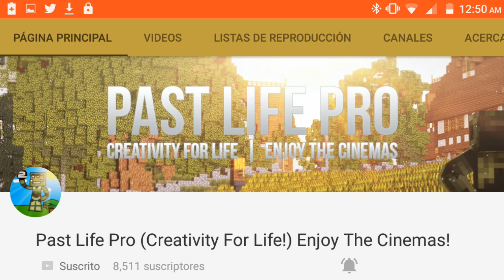Minecraft PE 0.15.0 Build 1...(EPICO) || DESCARGA ANDROID 2.3 & 4.0+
¿Te Gustó? Apoya con un Like,Compartiendo el Video Con Tus Amigos Gracias.

💖PREGUNTAS FRECUENTES💖

👉¿De Donde Soy/vives?
Vivo En Jalisco ,Mexico

Fernando Emmanuel!

👉¿Que Dispositivo Tienes?
ZTE BLADE V6

👉¿Cuanto Es 2+2?
Es Igual A Pez :v

👉¿Con Que Aplicacion Editas?
AndroVidPro Y VidTrimPro

👉¿Con Que Aplicación Grabas?
Con Shou,Rec Pro Y Z ScreenRecorderPro

Tengo 15 Añitos :3

👉¿Cuando Cumples Años?
4 De Enero :3:3

👉¿Cada Cuanto subes Videos?
Trato De Subir Un Vídeo Diario Pero La Verdad Me Es Difícil xD

Muchas Gracias!!!

~•~•~•~TAGS~•~•~•~
reis minimap mod para minecraft pe 0.14.0/Textura Apixelados PvP!•Texturas Para Minecraft PE 0.14.0!•Descarga/Textura UHC!•Textura Para Minecraft PE 0.14.0!•Descarga/Como Tener 2 Versiones De MCPE Instaladas! 0.13.1 & 0.14.X (Apk Modificada)/Bob Esponja Mod! Épico:3•Mod Para Minecraft PE 0.14.0•Review Y Descarga/Furniture Mod Actualizado!•Mods Para Minecraft PE 0.14.0•Review Y Descarga/CarCraftPVP Textura!•Textura Para Minecraft PE 0.14.0•Review Y Descarga/Vehículos Mod Actualizado!•Mods Para Minecraft PE 0.14.0•Review Y Descarga/Épico Mapa De SkyWars Pokémon!•Mapas Para Minecraft PE (0.13.0 & 0.14.)•Review Y Descarga/PvP Texture Pack!•Banana Textura Para Minecraft PE 0.14.X•Review Y Descarga/Indicador De Vida Mod!(V3)•Mods Para Minecraft PE 0.13.X•Review Y Descarga/FAITHFULL 64X64 HD SIN BUGS!•TEXTURA PARA MINECRAFT PE 0.13.X•REVIEW Y DESCARGA!/El Regreso Del Noob!•Minecraft Juegos Del Hambre!•MCPE 0.13.1/TEXTURA OCD 16X16!•TEXTURAS PARA MINECRAFT PE 0.13.0•REVIEW Y DESCARGA/JURASSIC POCKET MOD!•MOD PARA MINECRAFT PE 0.13.0•REVIEW Y DESCARGAMINECRAFT PE 0.13.0•REVIEW Y DESCARGA/TRAMPA DE GRABA CON TNT Y PLACAS!•TRAMPA PARA MINECRAFT PE 0.13.X!/LAS 3 MEJORES TRAMPAS DE MECANISMOS!•MINECRAFT PE 0.13.X/Armas Mod!(DesnoGuns)•Mod Para Minecraft PE(0.12.3,0.13.0)•Review Y Descarga/SERVER FUNCRAFT MINIGAMES!(THE WALLS Y PVP!)•SERVER PARA MINECRAFT PE 0.12.3/HUAHWI EDITED HD•TEXTURA PARA MINECRAFT PE 0.12.3•REVIEW Y DESCARGA/Textura De Halloween!•Textura Para Minecraft PE 0.12.X•Review Y Descarga/texturas para Minecraft PE 0.14.0/minecraft pe 0.14.0 apk / minecraft pe 0.12.1 apk
MINECRAFT pe 0.14.0 Alpha apk / minecraft pe 0.14.0 android
server para minecraft pe 0.14.0
como usar blocklauncher
como hacer casas modernas en minecraft pe
trucos para android
como rootear el android
root para android
motorola moto g trucos
android motorola moto g
actualizar motorola moto g sin root
como grabar la pantalla de android
como grabar la pantalla de android sin rot
rotear android sin pc
rootear android sin pc
seed
las mejores seeds para minecraft pe 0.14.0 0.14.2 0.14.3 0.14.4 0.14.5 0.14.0
las mejores seeds para minecraft pocket edition 0.14.0
biomas de minecraft pe
ice spikes hielo
biomas de hielo y nieve
shaders
minecraft shaders
shaders minecraft
shaders hermosas
minecraft pe
server pe
inpvp
crear server minecraft pe 0.14.0
hg
top 5 mods para minecraft pe 0.14.0
Trampas de redstone para Minecraft PE 0.14.0